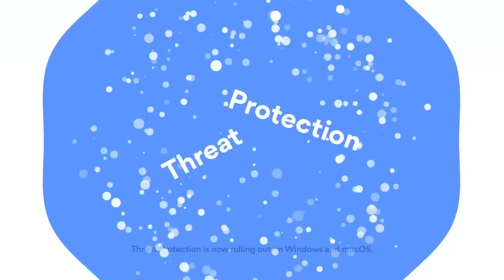Jagex CHANGED My Chunk... And it's a HUGE Problem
🌏 Get NordVPN 2Y plan + 4 months free here ➼ It’s risk-free with Nord’s 30-day money-back guarantee!

For access to various perks including Discord Roles, Merch Discounts, Direct Access, and Early Access to Videos feel free to become a Channel Member over